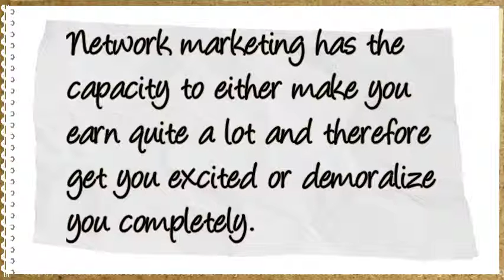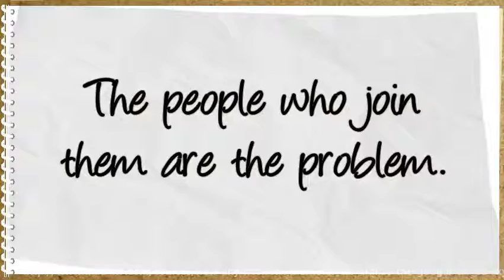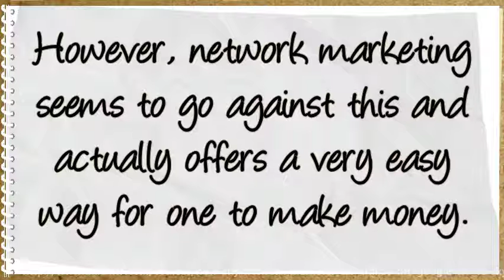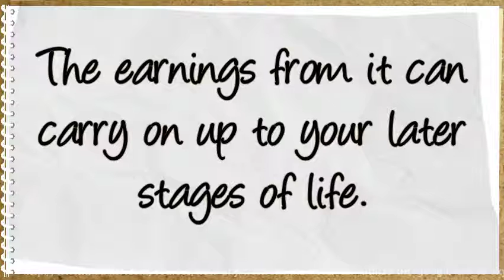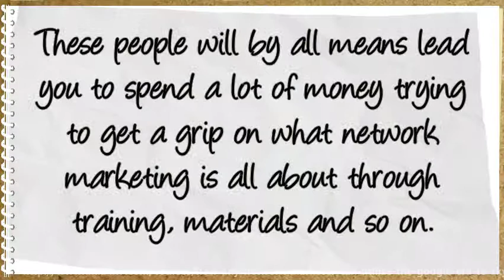How Any Network Marketer Can Utilize The Google Era To Skyrocket Their Network Marketing Profits